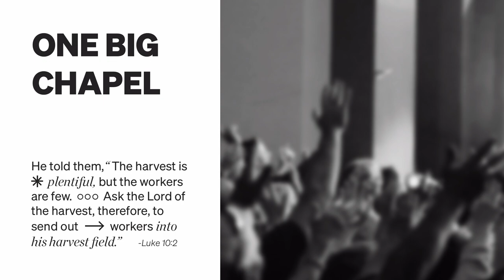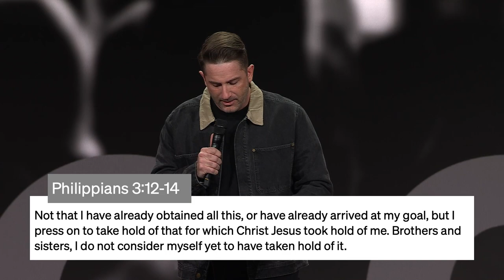One Big Chapel | President Mark Pettus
Highlands College was honored to have our President, Mark Pettus,  at Highlands College Chapel this week! President Pettus spoke about The Power of Focus.

You can learn more about Highlands College chapel services and speakers